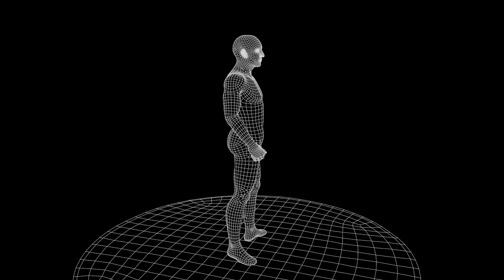Star Wars Sniper Original 3D Character Turntable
Here's a turntable video of the game-ready character I created for AIE's second year character assessment. You can view more about this project and more of my work on my ArtStation